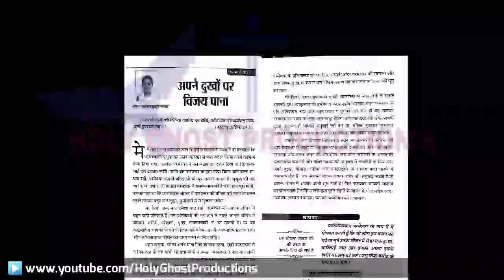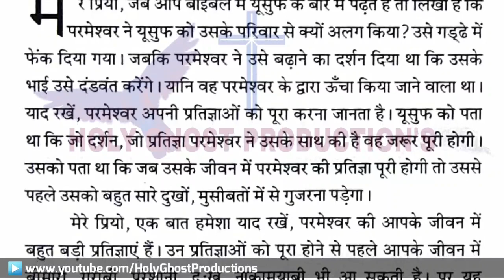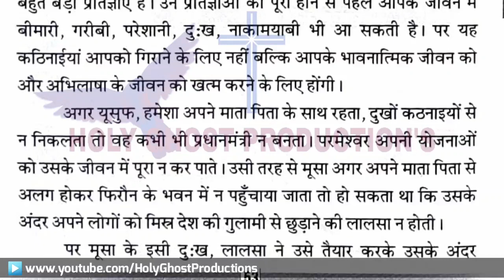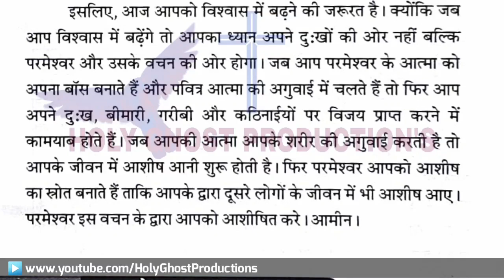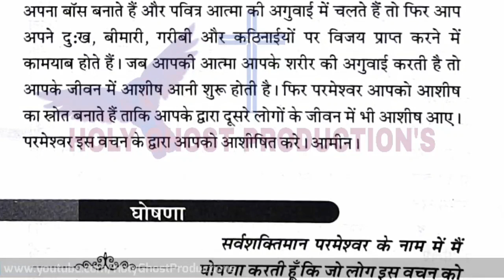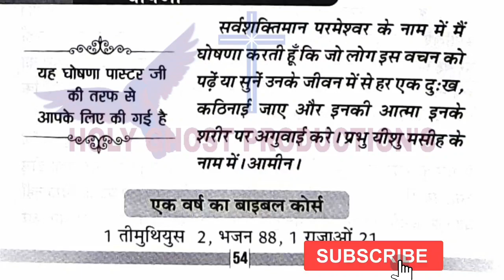Meri Bhavishyavani ki Pustak by Apostle Ankur Narula | 26-03-2021 | Hindi Audio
Meri Bhavishyavani ki Pustak | Holy Ghost Tv | Pastor Sonia Narula| 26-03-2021